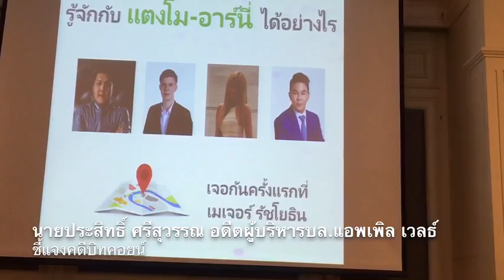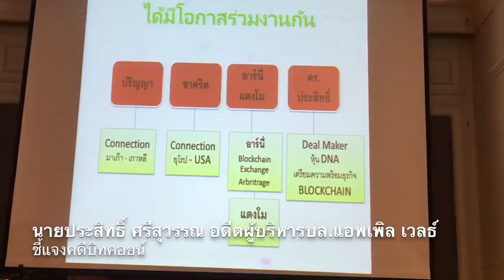ประสิทธิ์แจงเรื่องบิทคอยท์